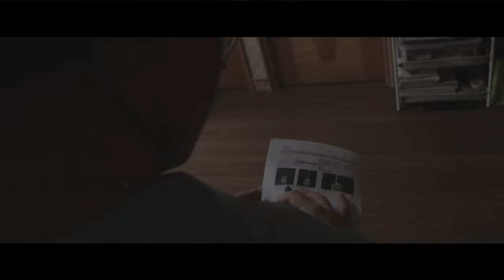【美聯慈善基金‧區區有夢想 我的社區微電影創作大賽 🎬 2022】#85《拾 夢者》 by 100cent Future - 觀塘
【美聯慈善基金‧區區有夢想 我的社區微電影創作大賽 🎬 2022】

香港 乃活力之都，社區的發展背後，盛載每代 年青人 的 夢想 。

美聯，扎根香港半世紀，一直與 社區 同呼吸，致力為 年青人 實現 安居 置業 夢想，
更成立 美聯慈善基金 ，自2004起成立以來，透過獨立非牟利 慈善 團體角色，
由 美聯集團 將每宗 二手物業 成交生意撥出0.1% 佣金 作 捐款，持續回饋社會，
向社區延續夢想精神。

藉著是次比賽，希望鼓勵追夢途上的年青人，融合鏡頭與創意，以微電影方式，
分享屬於自己的社區故事及追夢旅程。近1️⃣0️⃣0️⃣條微電影參賽作品各有千秋，
當中的人和事有否引起您的共鳴？又有否盛載著您經歷過的情境、回憶與足跡？

作品名稱：《拾 夢者》
參賽隊伍：100cent Future
地區：觀塘

創作理念/故事簡介：

隨着時代的進步，更多新式高樓築起，
然而在這先進的新時代下，物價樓價也跟隨着上升，
不少香港人為了生活迫不得已放棄追隨自己的理想，
為了金錢而奔波，忘記了當初的夢想與身邊的人情事。

觀塘是人口繁多並且較爲貧窮的一個地區，近年觀塘開始舊區重建，
不少老店舖被迫遷拆，物轉星移，上一輩之間的人情，
新一代又能否能感受到？

在這個變遷文化的世間，為何不停下追隨世俗的腳步，
慢下來感受身邊的人和情，找回那條屬於自己獨一無二的路，
好好珍惜現有的時光去闖蕩一番呢？